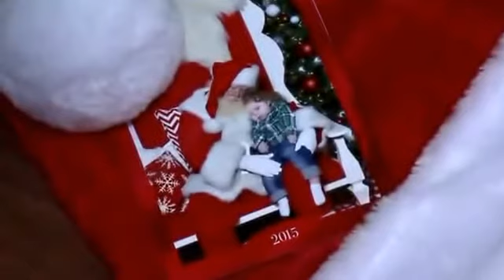Santa Holds Toddler Who Just Had Seizure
All credit for this video goes to the source
great Santa and children
NOEL
santa, holds, toddler, with, epilepsy, who, just, had, a, seizure, in, heartwarming, sleepy, photo, uk, parents